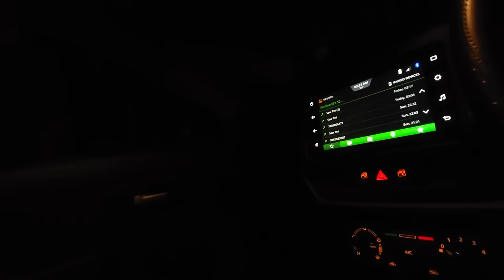3 baje mynstep ngi mih ban poi sha kane ka jaka 😱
In this video, I'll take you to the dirtiest place in Shillong. A place not far away from your residence where all your garbage are being laid to rest. For many of you, this will be a disgusting sight to see yet it is important for everyone to know where and how your waste is dumped. Come with me as we step into these mountains of trash collected in one place and see what really happens to your dear trash.

Dei 5 Tarik u bnai June mo dei re bnai May. 5 tarik bnai Jylliew dei ka sngi rakhe kyrpang ban pynneh mariang lane ka environment day.